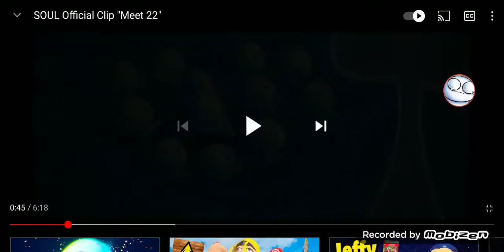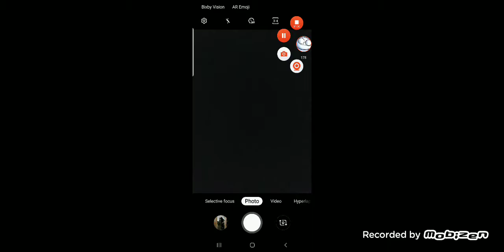Disney soul but newb as dubbed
surprise ending...hell